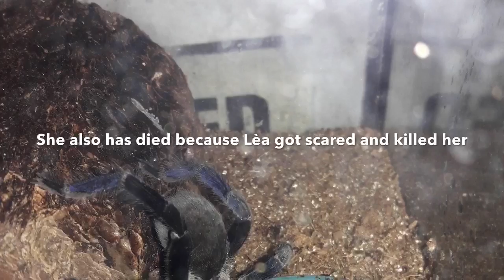Pictures of my Tarantula!